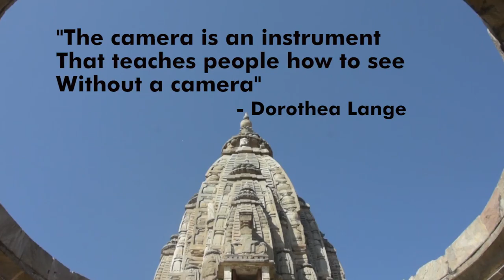Quote of the day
"The camera is an instrument that teaches people how to see without a camera" - Dorothea Lange